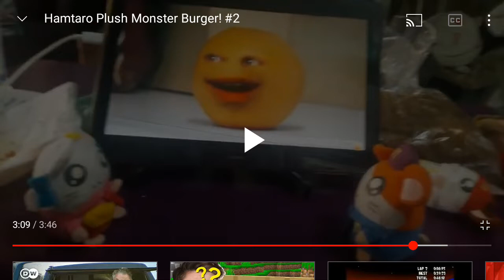Hamtaro Plush Death-Monster Burger-Hamburger